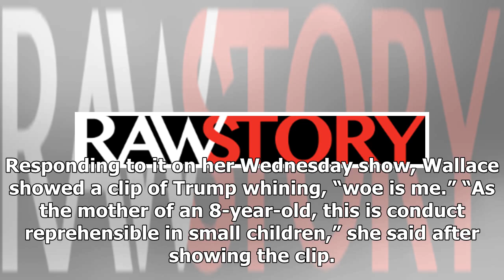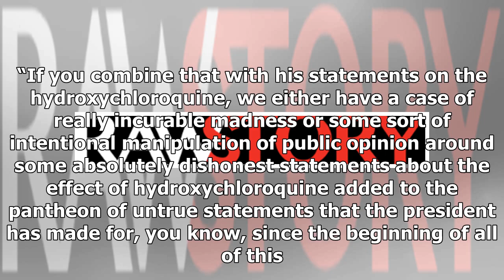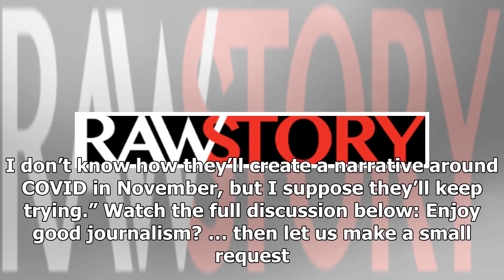Doctor says ‘pathetic’ Trump is either suffering from ‘incurable madness’ or he’s intentionally t...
Doctor says ‘pathetic’ Trump is either suffering from ‘incurable madness’ or he’s intentionally trying to manipulate Americans